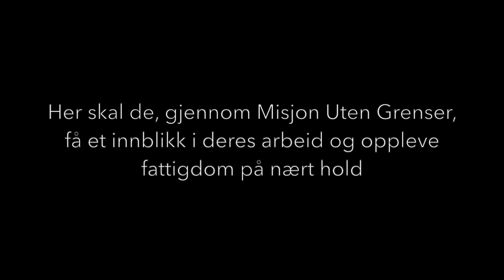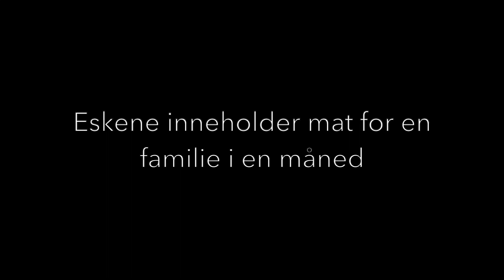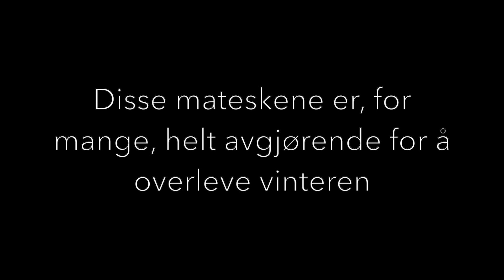"Prosjekt Moldova" ep. 1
"Prosjekt Moldova" er en miniserie på 3 episoder. Her får vi følge elever fra klassen Action og Bistand på Grenland Folkehøgskole, gjennom sin reise i Moldova. Misjon Uten Grenser er en organisasjon som hjelper fattige barn og familier i Øst-Europa. Det handler om å gi omsorg, møte mennesker med verdighet og gå sammen med dem på vei mot å klare seg selv. Gjennom denne organisasjonen får elevene mulighet til å oppleve fattigdom på nært hold.